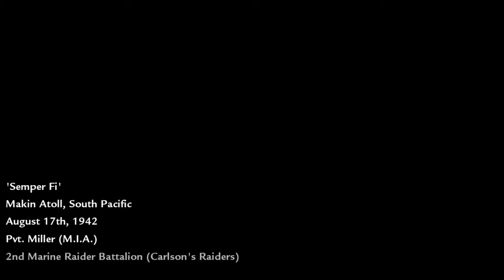The Air strike💥| Call of duty world at war #1|Technical Gaming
About: Technical gaming is a youtube channel where you find gaming videos in hindi, l hope this video is entertaining and you like it, if you press the thumbs up button.